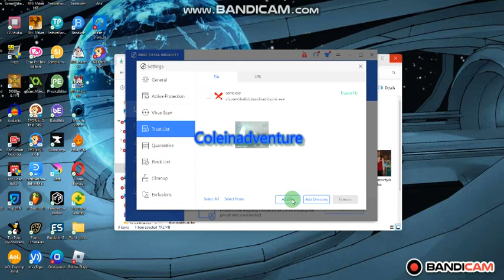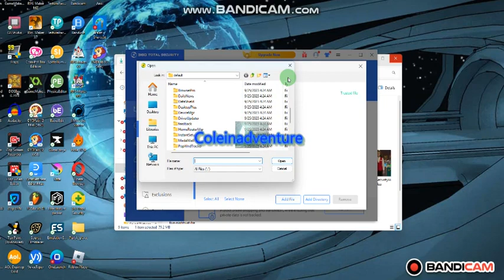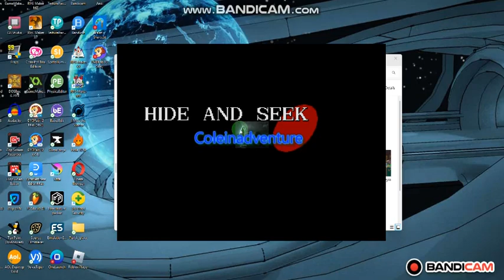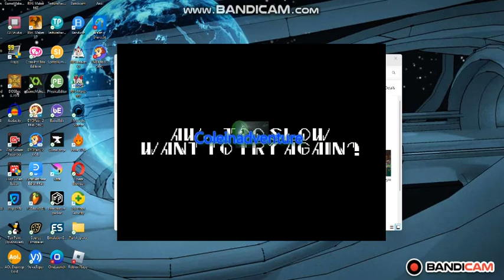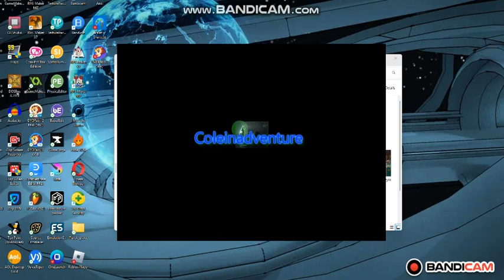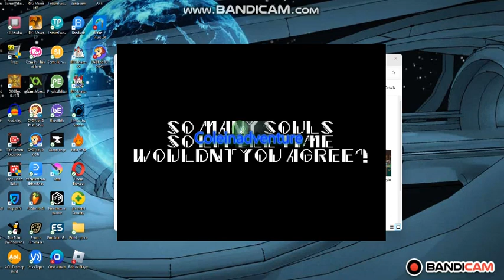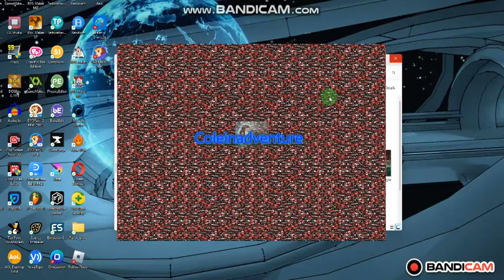SONIC.EXE Official Remake Gameplay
"I'm sorry. I'm really sorry. but this can't keep going. I don't have the time for this, I don't want to deal with this, I just want him off my back. I want this game off my back. never wanted it to get this far."